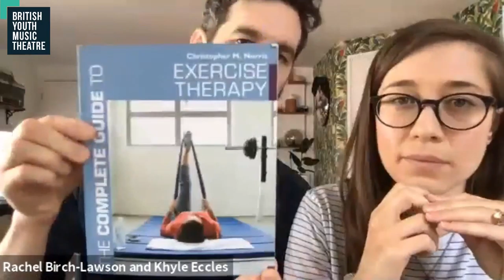BYMTalk #7 Rachel Birch-Lawson and Khyle Eccles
Our brilliant choreographers Rachel Birch-Lawson and Khyle Eccles who have created for us such amazing Dance Connection shows as Extinction2019, No Man's Land, Reflections in Swan Lake and many others did an amazing and very useful webinar for dancers last Saturday.
Thank you so much, guys! That was absolutely brilliant!

Watch our BYMTalk for dancers and sign up for our next webinar with Producer, Composer and Agent Jimmy Jewell tomorrow at 12pm